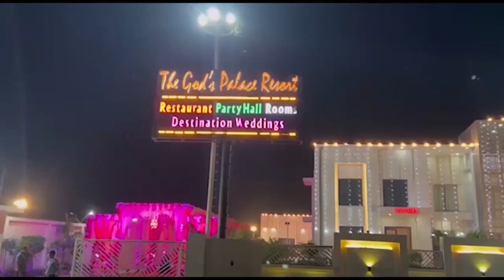जैदी फार्म में युवक की हत्या, सीसीटीवी में घटना कैद || First byte.tv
जैदी फार्म में युवक की हत्या, सीसीटीवी में घटना कैद

सोमवार की रात करीब 11 बजे हुई यह वारदात

बाइक पर सवार होकर आये थे हत्यारे

अमान से बात की और गोली मार दी

अमान के पिता कृषि विभाग में चालक पद पर तैनात

पास ही रहने वाले अनस व बिलाल हुए नामजद